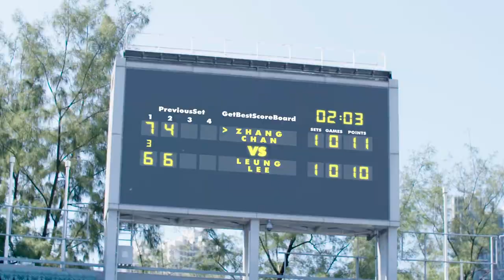Together, we’ll achieve more - Manulife InvestChoice promotional video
Hong Kong’s leading female tennis player Zhang Ling fights for
doubles championship. She presents in the video and illustrates the importance of having a professional partner in an investment journey.